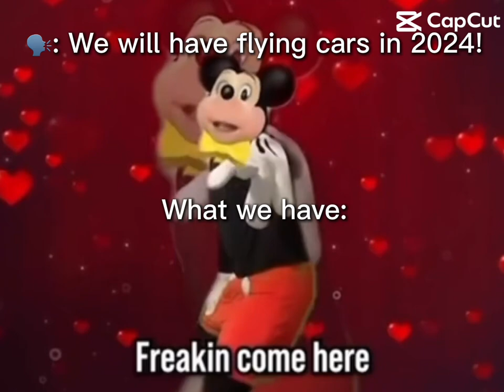2001: In 2024 we will have flying cars! 2024: